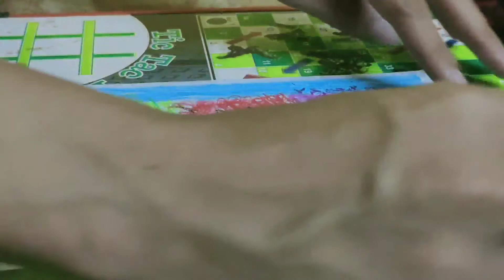Reflection scenario | step by step | arte rápido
Reflection scenario

item used
masking tape
oil pastel
tissue paper